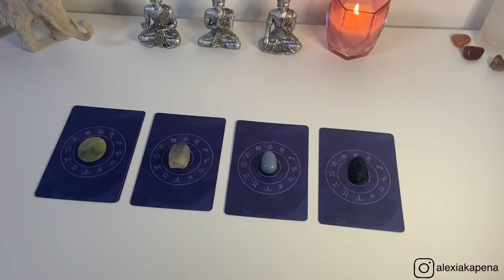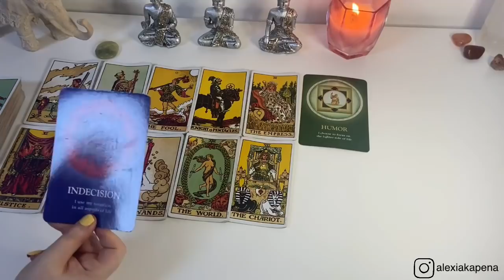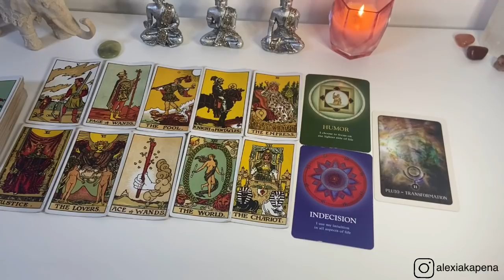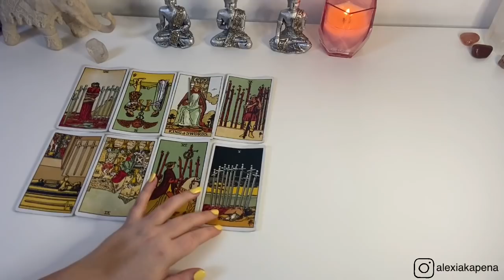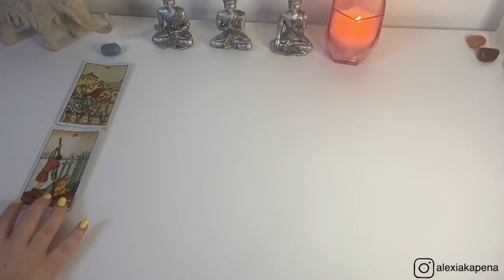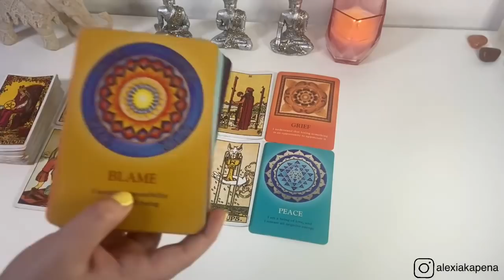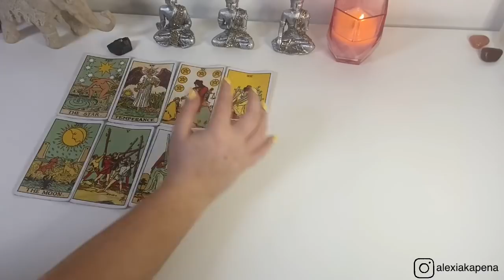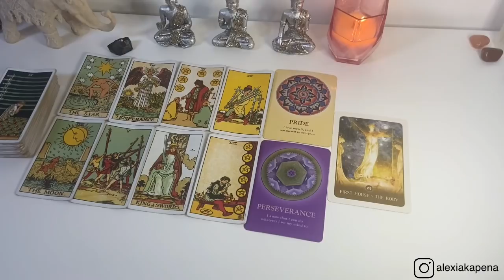PICK A CARD 🔮 Who Is Secretly Watching Your Social Media 📱💻👀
Hey Guys my name is Alexia, or “Lexi The Leo 🦁”.

I am a light worker/, clairvoyant, clairaudient, clairsentient, claircognizent, empath & Healer. I am so excited & grateful to bring my teachings, findings, wisdom & gifts to you all.

Lyran Starseed 🦁

📷TIMESTAMPS📷
PILE 1 00:51
PILE 2 25:31
PILE 3 50:10
PILE 4 01:08:02

PERSONAL READING’S 🦁 -
I am not currently taking on any personal readings at this time. When my readings are back in session I will notify on my channel. Thank you for understanding. 🦁